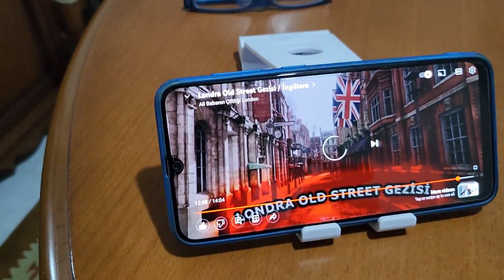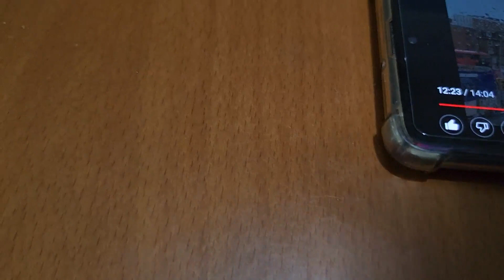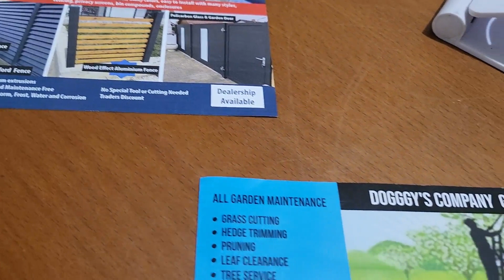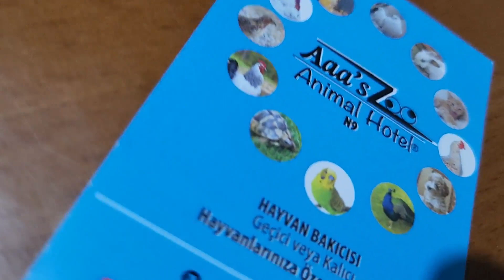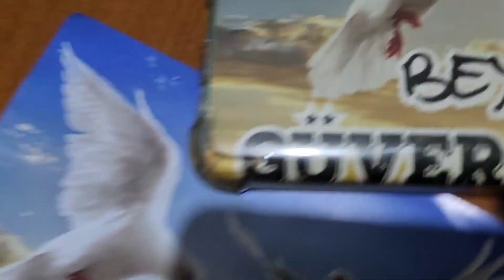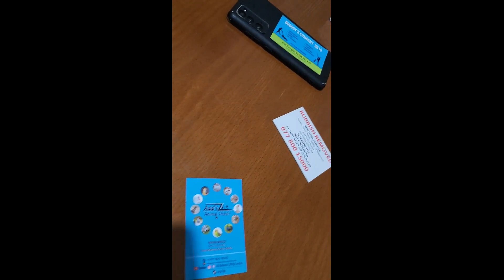2 Haftadır Uzaktaydım.. Youtube'a Geri Döndüm! / Neler Oldu?